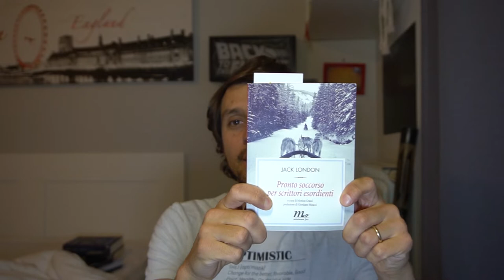Jack London - Pronto soccorso per scrittori esordienti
Jack London nel suo manuale tenta di far capire la mentalità dello scrittore.

Cos'è "Le mie scorie"? Un blog di scrittura, un sito che parla di libri, di foto, un portale spirituale? Un pò di tutto questo ma soprattutto è un viaggio. Il viaggio attraverso me stesso. Vuoi farne parte? Allora sali a bordo, c'è posto per tutti.